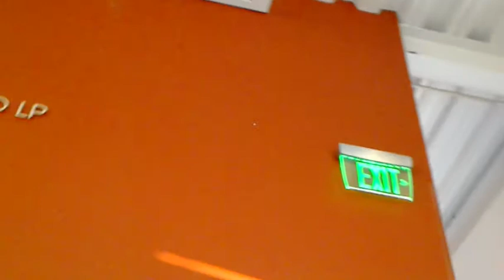Studio LP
VR: eleVR.com